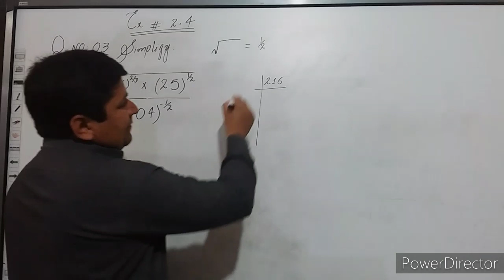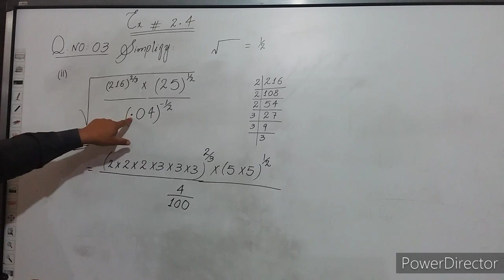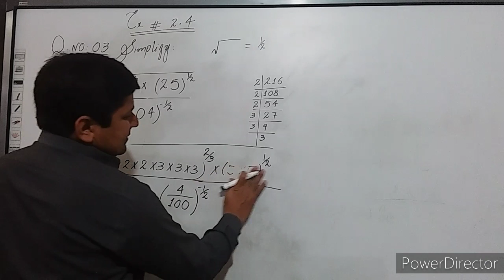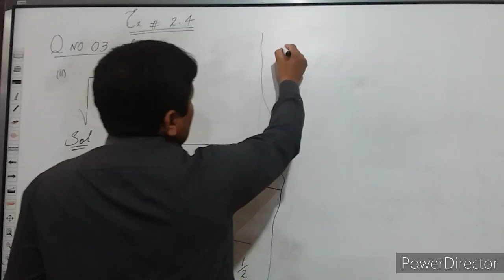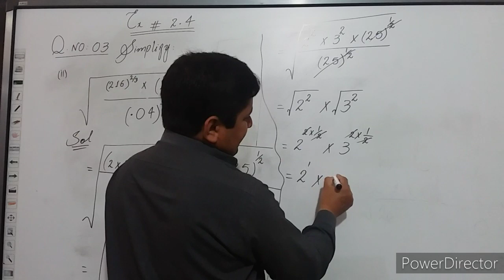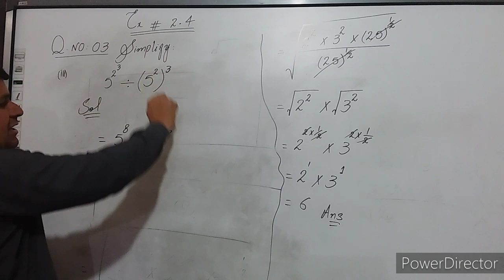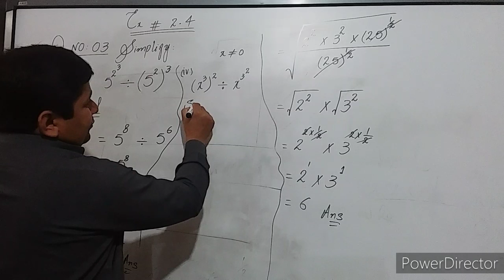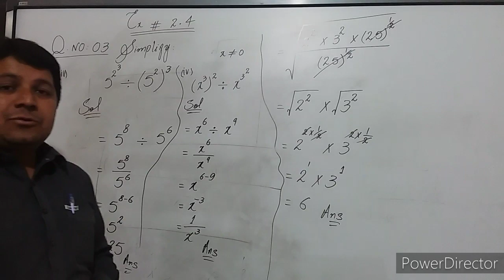Mathematics 9th class chapter 02 Exercise 2.4 Question 03 ii+iii+iv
Mathematics 9th grade urdu and English medium students.